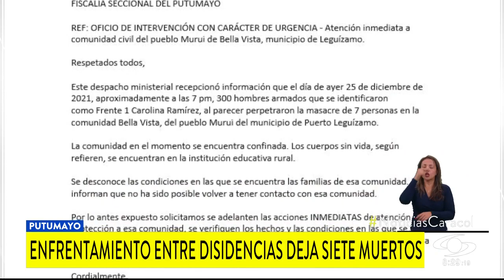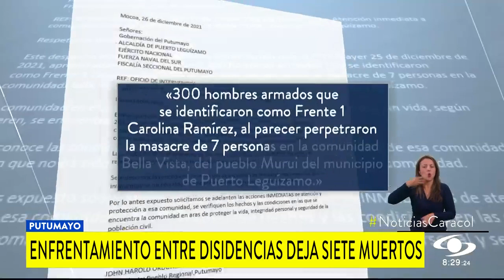Siete muertos dejan enfrentamientos entre disidencias de las FARC en Caquetá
Los combates se habrían dado el 25 de diciembre. Seis hombres estaban vestidos de civiles y solo uno tenía prendas militares.

Por los combates que se habrían dado el 25 de diciembre la Defensoría del Pueblo pidió la intervención de las autoridades, pues asegura que los hechos ocurrieron dentro de una comunidad indígena.